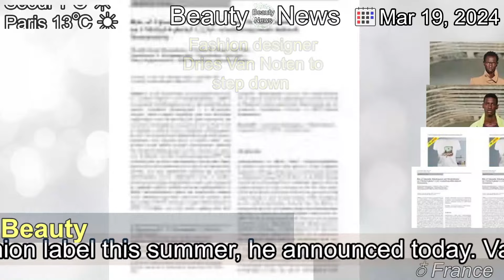[Latest]Fashion designer Dries Van Noten to step down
[Contents]
The feted Belgian designer Dries Van Noten will step down as creative director of his fashion label this summer, he announced today. Van Noten, 65, is set to leave after the next Paris Fashion Week menswear show in June. Known for luxurious colours and avant garde styles, Van Noten began as part of the so-called Antwerp Six who trained at the city's Royal Academy of Fine Arts in the 1980s. Other members included daring designers Walter Van Beirendonck and Ann Demeulemeester. In his...